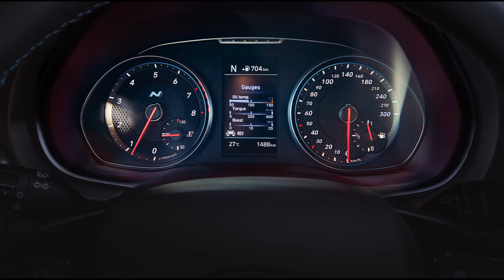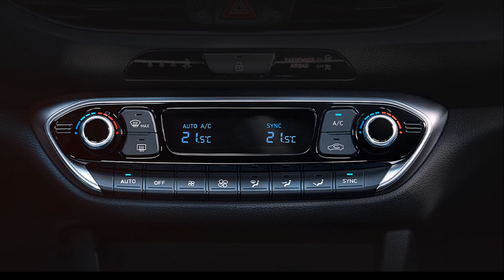New Hyundai i30 N-Performance 2.0 275 HP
Hyundai i30 2.0 T-GDI 275 CV 5 porte N Performance
The Hyundai i30 N is the sports version of the i30. Its 2.0 4-cylinder turbocharged high-performance engine is available in two power variants of 250 and 275 hp (with the Performance package): in both, the maximum speed is 250 km / h, while the acceleration from 0 to 100 km / h goes from 6.4 seconds for the 250 hp to 6.1 variant for the 275 hp variant.
Price starting from around 32,000 euro.
The declared performances
Average consumption (km / l) 14.3